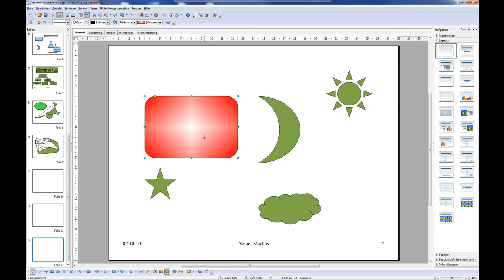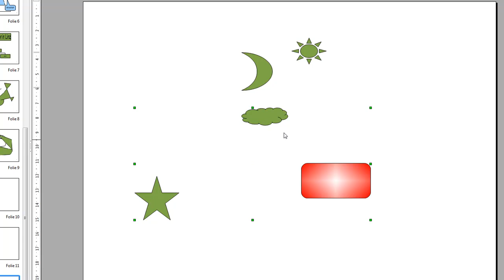53 Impress - Objekte gruppieren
Erkläre was man unter einer Gruppierung versteht! Wie kann man Objekte gruppieren bzw. diese Gruppierung wieder aufheben? ECDL mit Impress / OpenOffice -- Es wird ein Teil des Syllabus des europäischen Computerführerscheins -- Modul 6 -- erklärt.